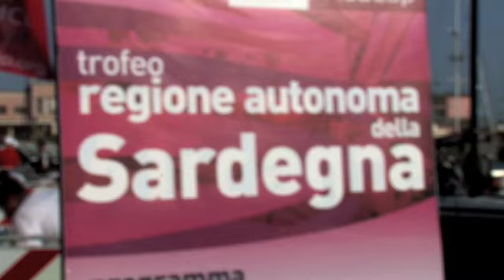Audi MedCup, José María Van der Ploeg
Enjoy this short video of some of the on-shore action from the Audi MedCup 2009 in Cagliari, José María Van der Ploeg, Patrón de Turismo Madrid